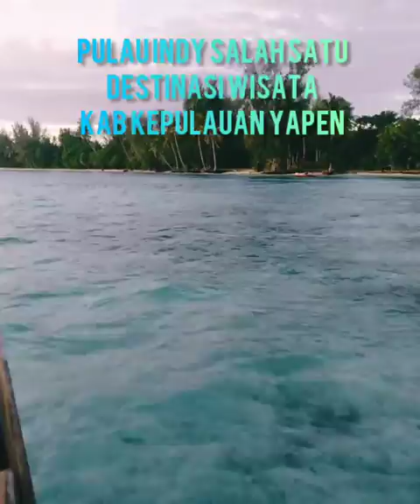Perjalan menuju Pulau Indy Utara pulau yapen